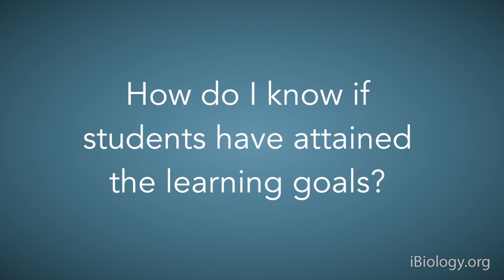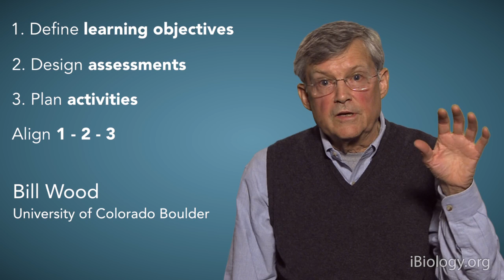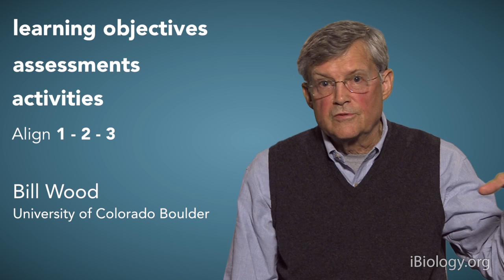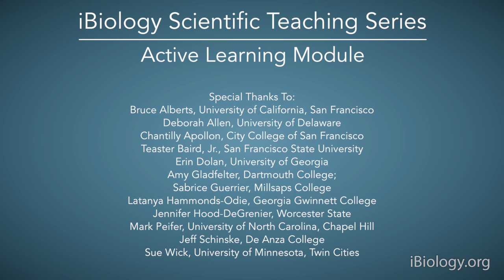iBiology Scientific Teaching Series: Active Learning - Addressing the Problem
How can one shift from a teacher-centered to a student-centered classroom model? What are the benefits of active learning for students and instructors?